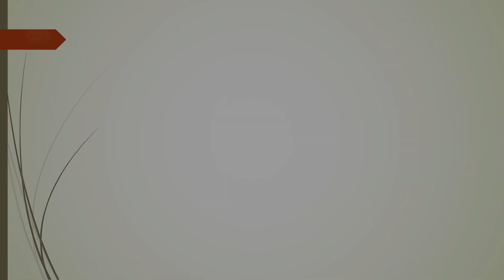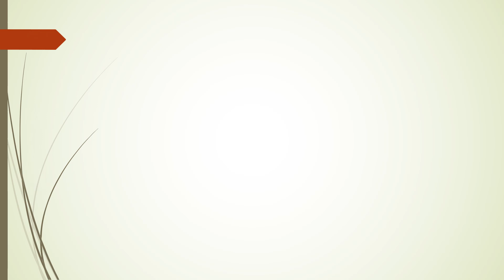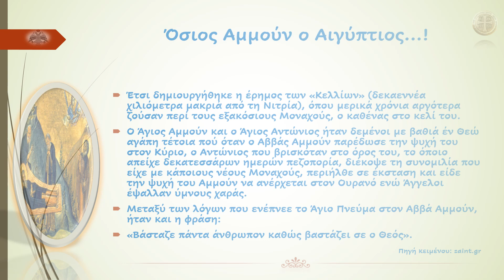Όσιος Αμμούν ο Αιγύπτιος...!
«Ἀσκήσεως διῆλθε τὴν στενὴν τρίβον, Ἀμμοῦν ὁ θεῖος, καὶ τρυφῆς εὗρε πλάτος.»